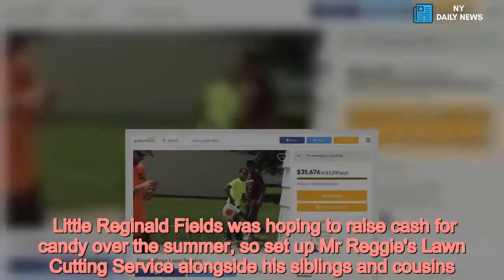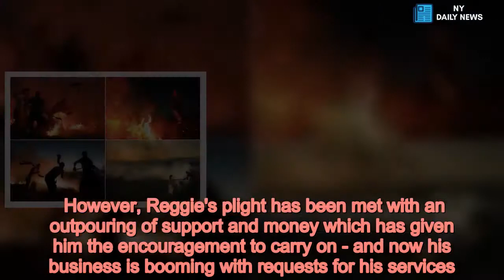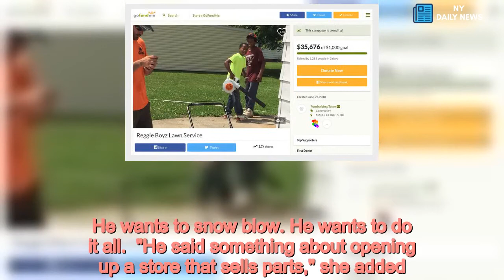Boy's sweet 'revenge' on neighbours who called police because he cut their lawn - Daily News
Police /form A young entrepreneur who was devastated when a neighbour called police because he accidentally mowed part of their lawn has seen a reversal of fortunes - and had over $35,000 (£26,000) raised for him.  Little Reginald Fields was hoping to raise cash for candy over the summer, so set up Mr Reggie's Lawn Cutting Service alongside his siblings and cousins.  And they began doing odd gardening jobs in the Ohio neighbourhood.  But when the 12-year-old and his team unintentionally cut some grass on a neighbour's property the police were called over the 'trespassing.'  Cops arrived to the shock of other residents.  “If they would have been four white children, the police would not have been called,” said neighbour Lucille Holt-Colden who filmed the children's hardwork.  The incident sparked outrage in the community and his story soon went worldwide, as Mirror Online previously reported.  Reggie was left so disheartened by the drama he considered throwing in the towel and calling it a day.  However, Reggie's plight has been met with an outpouring of support and money which has given him the encouragement to carry on - and now his business is booming with requests for his services.  Reggie is hoping to use the money to buy new equipment. "Just give me a call. I will be there. On time!" he said.  He's even set up a business page which has been flooded with comments calling him an inspiration and saying he has a bright future ahead of him.  Reggie also now plans on expanding his lawn cutting service into a landscaping business.  His mum Brandy said: "He wants to do it all year-round. He wants to rake leaves. He wants to snow blow. He wants to do it all.  "He said something about opening up a store that sells parts," she added. "He has his mind set. Read More Top Stories from Mirror.co.uk  "He reads them [Facebook comments] and he's like, 'Mom they're inspiring me to do better and to keep on doing what I'm doing.'"  Amongst the comments, Andy Trupe wrote: "Good luck with your business Man! You are light-years ahead of the rest in your age bracket, and mine for that matter. Keep it going, and remember. this day in age, it is great to be self employed."  Matt Chalmers added: "You're going to be successful! I can tell you that with certainty!"  And Erika Ehrenford said: "I am proud of your entrepreneurial spirit! Keep up the awesomeness and never give anyone the power to fear your dreams. Fear is the only thing that can stop you in life.  "From what I see young man, you are well on your way to being a unstoppable force and a role model to many."